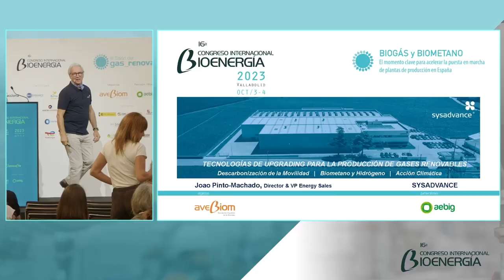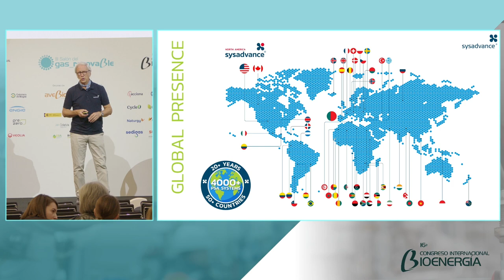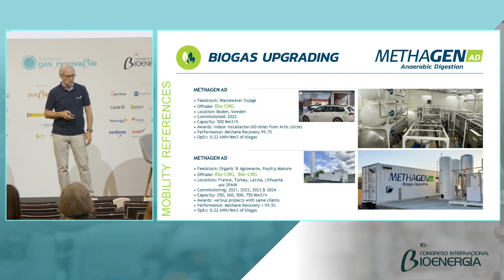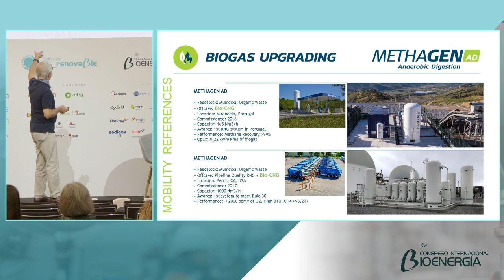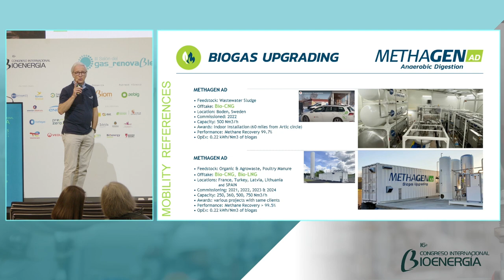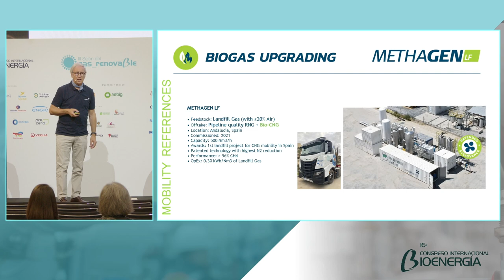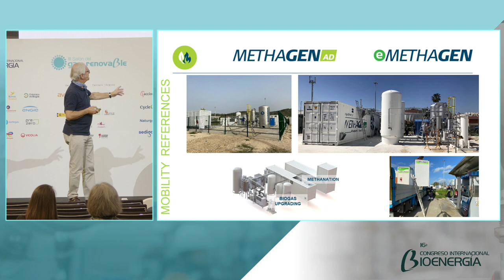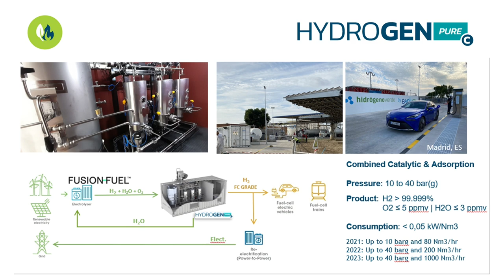Joao Paulo Pinto-Machado. Sysadvance.Tecnologías de upgrading para la producción de gases renovables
Tecnologías de upgrading para la producción de gases renovables